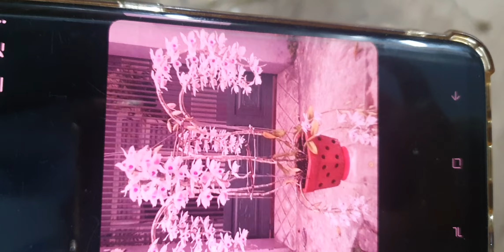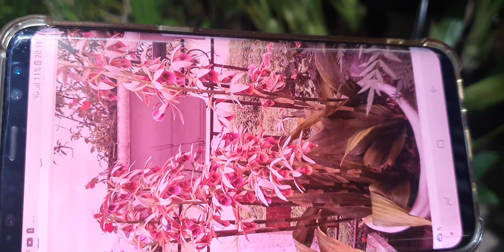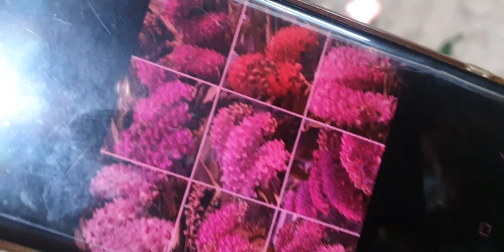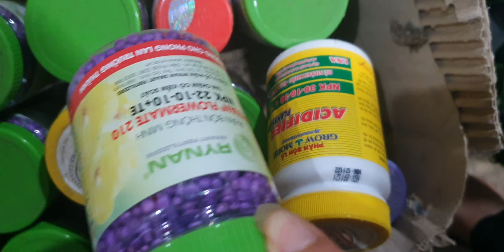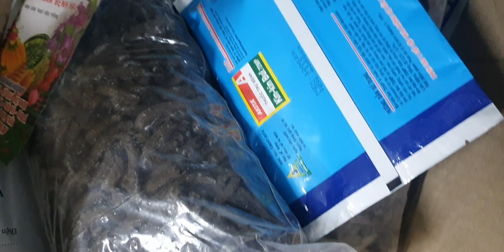SIÊU RẺ CHƯATỪNG CÓTỐI 12/1. GÀ NỤ,TRẦM, SATO,HỒ ĐIỆP, 5CT HỌNG HỒNG, STT, TBS(0849490188/0396164604